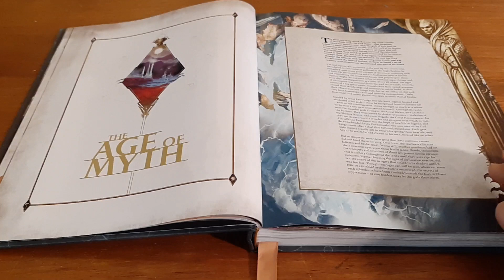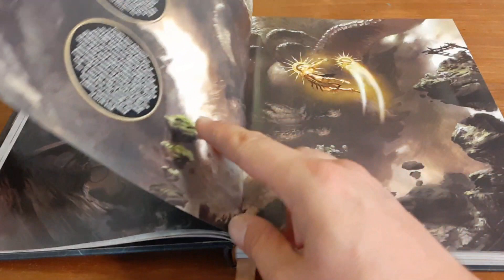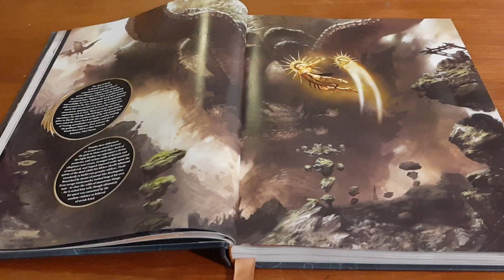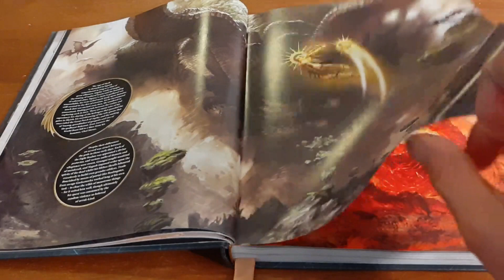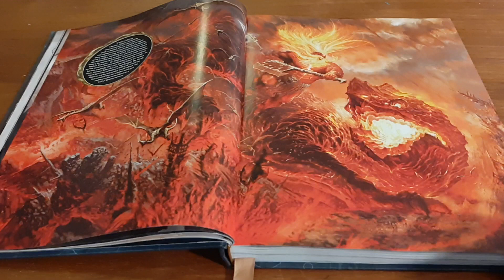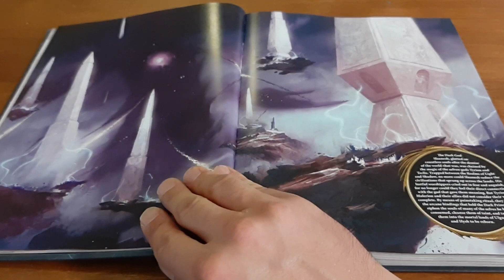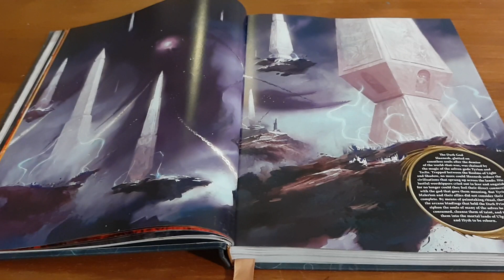Kroniki Warhammer AoS #1 : Era Mitów (Lore PL)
Zawsze chcieliście dowiedzieć się, czym jest i jak wygląda w praktyce gra w Warhammer : Age Of Sigmar ? Dołączcie do nas podczas naszej przygody, w której poznamy tą niesamowitą grę miniaturowych bitew od podstaw do epickich meczy pełnoprawnych armii :)

Pierwszy z cyklu filmów w których tłumaczę i opisuję Lore zawarty zarówno w Core Book do Warhammer : Age of Sigmar jak i Battletomów i innych rozszerzeń.

Więcej filmów, zdjęcia modeli nad którymi pracuję i newsy o następnych battlereportach znajdziecie na

Music Info: (No Copyright) Cinematic Fantasy Dark by RomanSenykMusic.